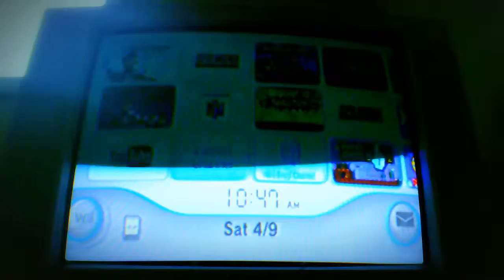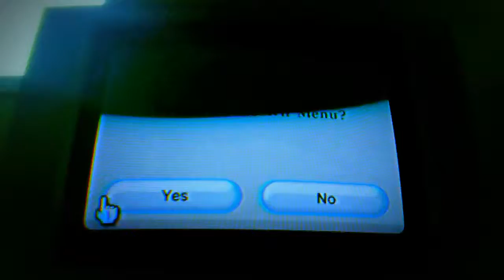Remastered Videos: Super Mario Bros. The Lost Levels Part 1 (Until Continues Run Out)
I Improve Some Of My Videos To Make Them Better. This Time: Suoer Mario Bros. The Lost Levels Part 1 (Until Continues Run Out) Hey And Welcome To Another Lets Play! This Time, Super Mario Bros. The Lost Levels. This Is Not A Full Lets Play, At Least I Don't Think I'll Finish It Without Running Out Of Continues. The Original Video Was Uploaded On April 9, 2016. Link To Original Video